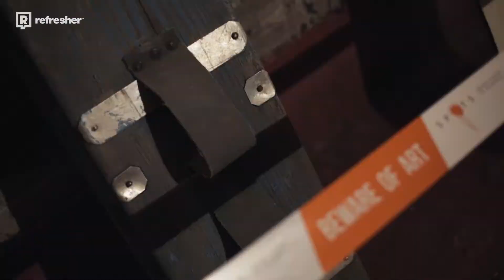SPOTS 3 v zabudnutom podzemí: Snowboard vernisáž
Video: Oliver Záhlava